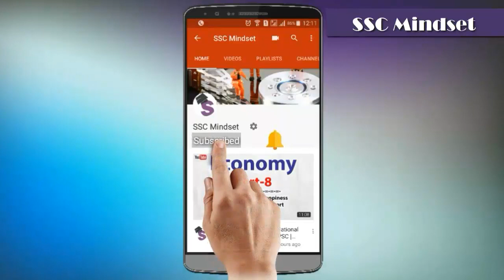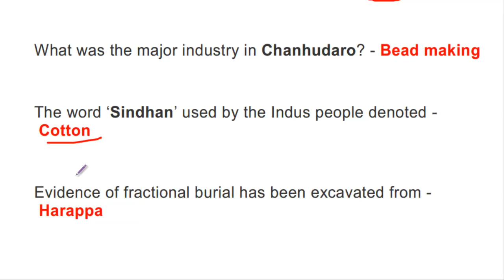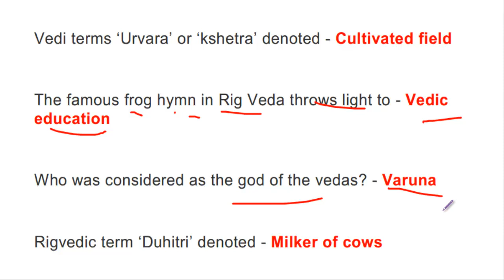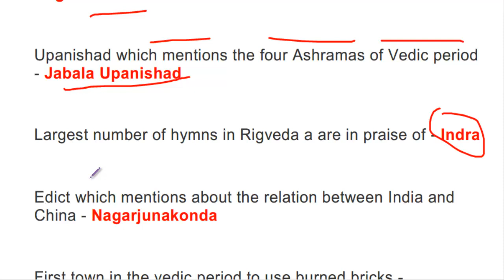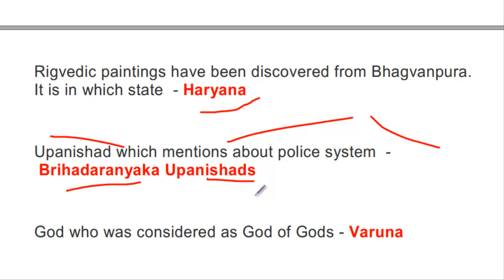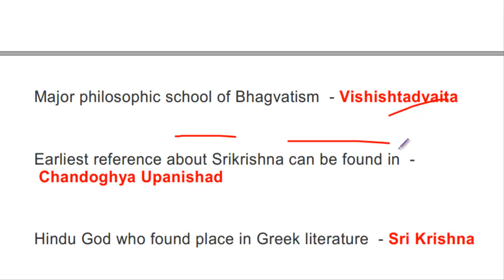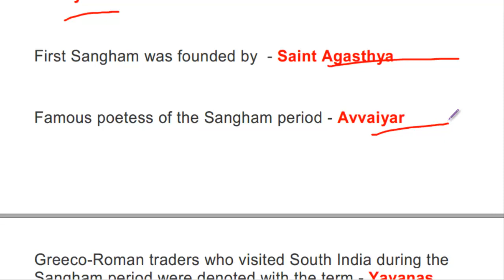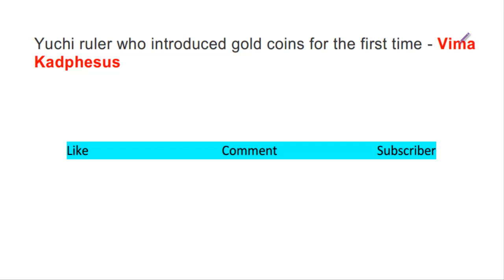Previous Questions on Ancient History | Important For SSC CGL and UPSC